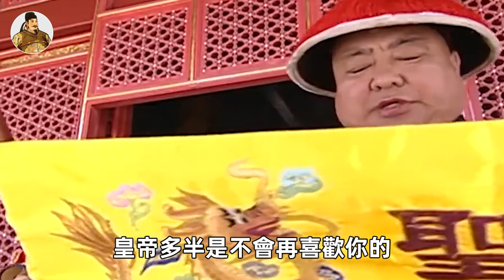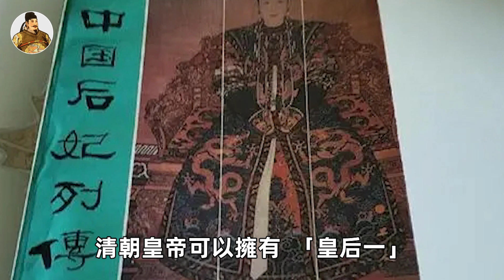為什麼妃子一過50歲就不再侍寢？身體裏的秘密變化太驚人！瞭解真相的人都快嚇死了